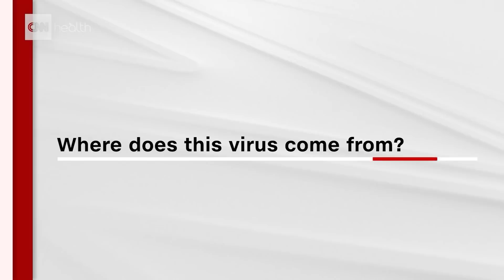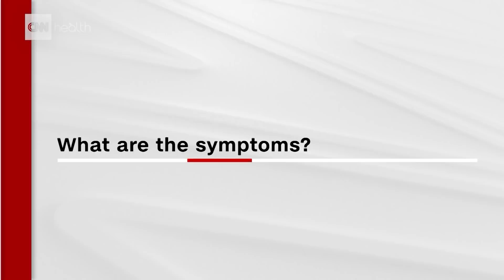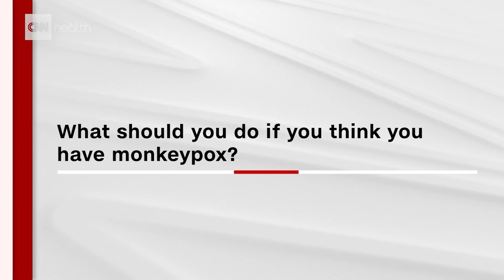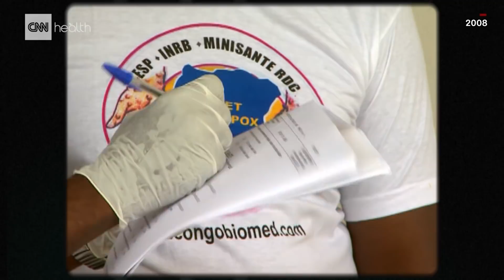Monkeypox - what is it and should you be worried?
The Monkeypox virus is a less-severe cousin of the Smallpox virus. Dr Sanjay Gupta says it has been spreading among younger people as they are less likely to have been inoculated against Smallpox, which was eradicated in 1977.